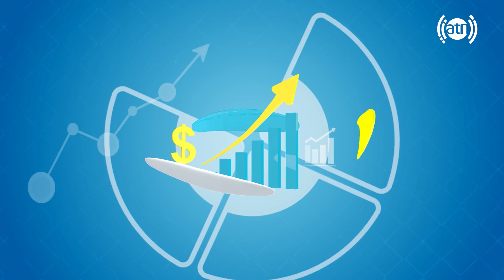سرطان ثدیه یا سینه، با داکتر بصیره حکیمی، متخصص نسایی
Breast cancer, by Dr. Baseera Hakemi, Gynecologist